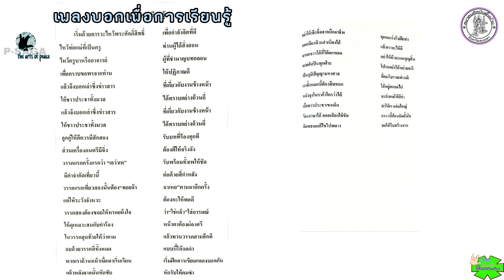เพลงบอกเพื่อการเรียนรู้ | รายการ ชมการแสดง | P-SAGA’s WATCH THE SHOW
P-SAGA เพลงบอกเพื่อนการเรียนรู้
รายการ ชมการแสดง |  P-SAGA’s WATCH THE SHOW

โครงการอบรมศิลปะพื้นบ้าน รุ่น ๑ : หนังตะลุง
FOLK ART TRAINING CAMP, class 1: NANG TALUNG SHADOW PUPPET
7-9 APRIL 2023
NAMHOM SCHOOL
Hatyai, Songkla
โรงเรียนวัดนาหม่อม
อำเภอหาดใหญ่ จังหวัดสงขลา

Songkhla Folk Artist Association
Songkhla Provincial Administrative Organization